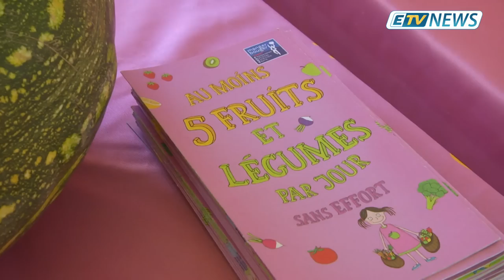JT ETV NEWS du 12 Juin 2019